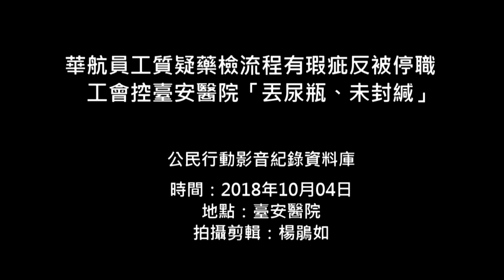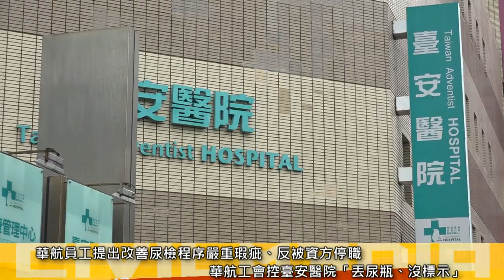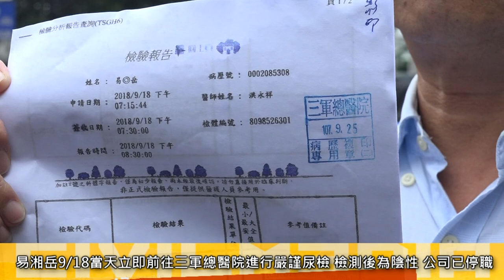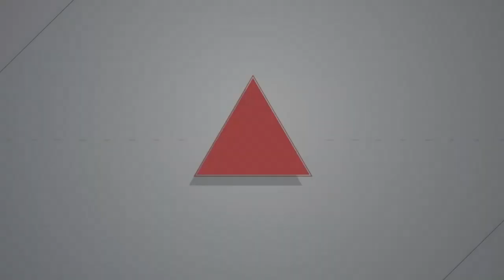2018.10.04 華航員工質疑藥檢流程有瑕疵反被停職 工會控臺安醫院「丟尿瓶、未封緘」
中華航空公司委託臺安醫院進行華航員工年度健檢，同時配合交通部民用航空局辦理航空人員濫用藥物尿液檢驗抽檢，華航員工易湘岳發現藥檢流程有瑕疵，便自行到三軍總醫院藥檢，沒想到華航卻以易湘岳「拒絕檢測」為由，將其停職。中華航空企業工會今（10/4）前往臺安醫院召開記者會指出藥檢過程疏失，要求華航和臺安醫院改善流程的安全性及合法性，並立刻停止處分，讓易湘岳復職。